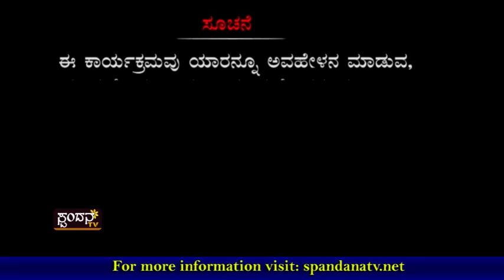Kadle Bajil│ಕಡ್ಲೆ ಬಜಿಲ್ │Episode 13